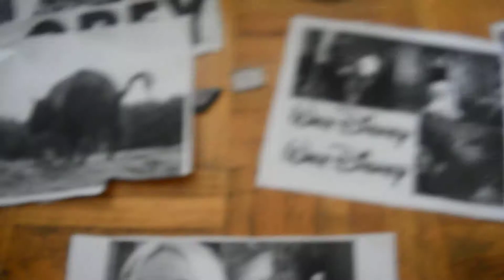Evily Sexy Actress Dove Cameron Shapeshifting Into Evil Bullshit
The Illuminati are Skeksis/bird-like reptilian Alpha Draconians. They are aliens. Also, they are vampires of Maharlikan/Philippine mythology, Aswangs.

Disney is evil. It's Illuminati.

Disney's Descendants is an evil Illuminati show. Conspiracy theorist, pocketsofthefuture, doesn't like this show because it's evil.

Kids face evil nowadays. They are being brainwashed by evil like corporations, and soldiers.

Malificent's descendant is who Dove Cameron plays. Malificent is a reptilian shapeshifter-like villain. She can transform into a dragon.

The Illuminati is going to bring a Dark Crystal prequel this fall. But I won't watch it because it's Illuminati. Illuminati show aren't original. There's too many prequels, sequels, remakes, and reboots.

Fortunately, I can put videos of the heads of dinosaur-like birds on Alpha Draconians who look human. The Alpha Draconians are bird-like and reptile-like. So they are similar to birds that look like dinosaurs.

The shoebill bird, whose head I put on Dive's head, looks similar to a dinosaur.

Kids annoy me. They do evil like watch evil Illuminati entertainment like Disney, bully, are loud. They are gargoyles. They use the reptilian part of their brain.

To be fair, adults and teens annoy me too. All humans annoy me.

Evil real estate agents only want to sell homes to families. They don't want single people like me to have homes.

The evil controllers like the Illuminati want humans to marry and reproduce, even if there's problems in the world like war, rape, economic crisises. They want families elevated to have control over humans.

Historian Howard Zinn stated that the family is used to control women. Men to control women, women to control children, all to be preoccupied with one another, to turn to another for help, to blame one another for trouble, to do violence to one another when things weren't going right. This is from pg 514 from Zinn's book, A People's History Of The United States. The Illuminati uses divide and conquer over families.

I keep hearing loud brainwashed Illuminati kids so it's important to diss evil real estate agents who sell homes to families.

In the 'They Live' movie,' after Nada, destroys the signal, the ugly skull aliens no longer look human. They look like their ugly selves. A man said two alien news hosts look like shit.

Alph Draconians like Dove Cameron are ugly like the aliens from 'They Live.' They look like shit.